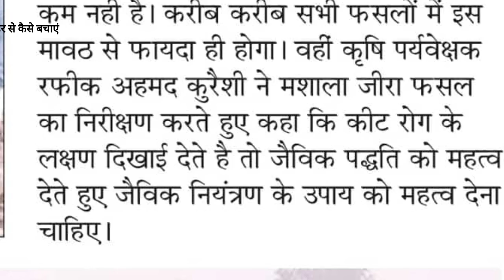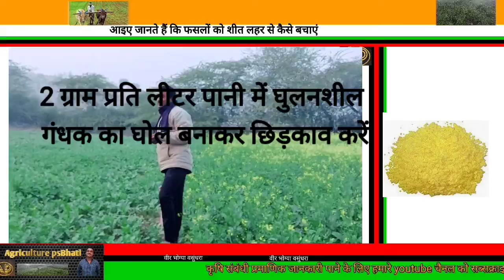आइए जानते है फसलों को पाले से कैसे बचाए,How to avoid crop cold waves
आप सभी का मेरे यूट्यूब चैनल में स्वागत है
जैसा कि आप सभी जानते हैं पिछले तीन-चार दिन से प्रदेश में से प्ले जा रही है इसलिए अपने पशुओं की रक्षा इसी तरह से करना बहुत जरूरी है अगर छोटी नर्सरी के पौधे हैं तो उनके चारों तरफ आप टाट या बुरी है त्रिपाल बन सकते हैं
बड़ी फसलें जैसे गेहूं रायडा जीरा अरंडी इसमें आप क्या करेंगे शाम के टाइम में हल्की सिंचाई करें और थायो यूरिया और घुलनशील गंधक का छिड़काव करें यह 15 दिन तक काम आएगा पौधों के ऊपर जो पत्तियां और पत्ते हैं वह पूरे भीग जाने से छिड़काव में।
अगर आप कुछ नहीं कर सकते तो कम से कम रात के टाइम में से सही करें इससे क्या तापमान अप रहता है और दावे का असर नहीं होगा